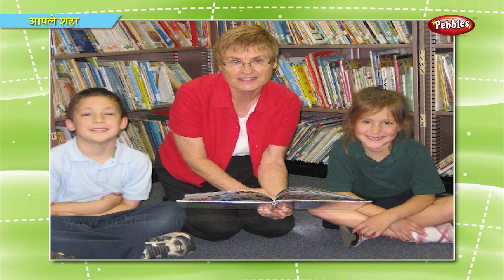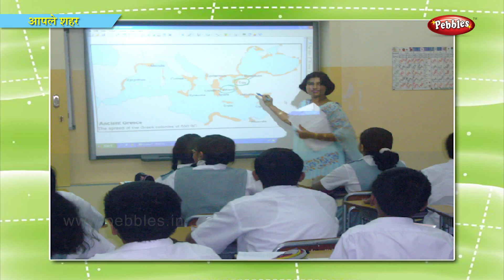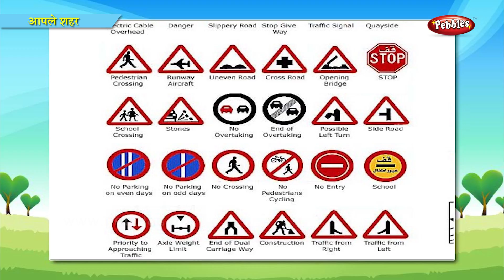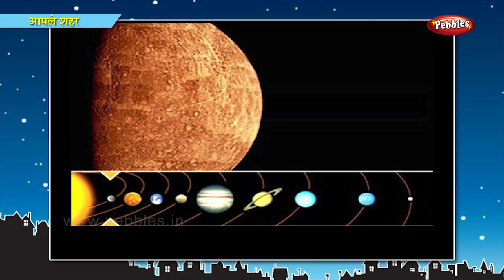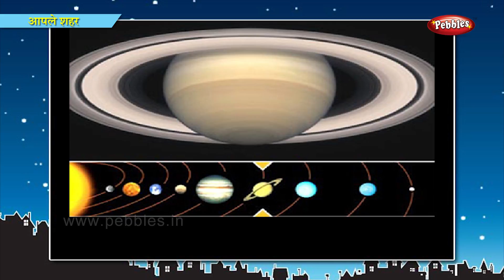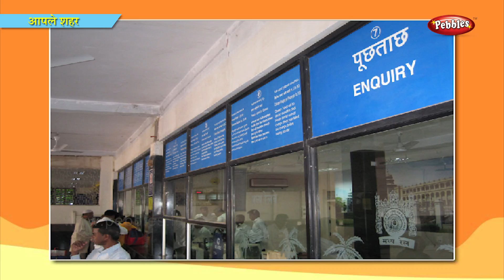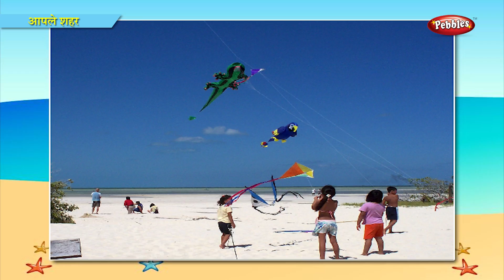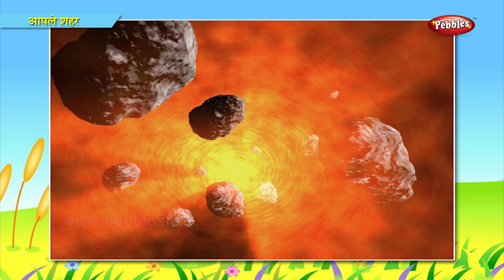Places to Visit in City in Marathi | Learn Marathi For Kids | Marathi For Beginners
Pebbles present Learn Marathi for kids.Marathi Preschool Senior KG, This video teaches the National Anthem of India, Jana Gana Mana.

The Marathi Pre School Video learning series is specially designed for kids to help them learn easily. The Live Teacher explanations along with computer graphics & animation will keep the kids engaged and make learning easy in a fun way.

The Pre School Marathi Senior KG Language Series contains the following videos
Marathi Alphabets,
2 Letter Words in Marathi,
3 Letter Words in Marathi,
4 Letter Words in Marathi,
5 Letter Words in Marathi,
Marathi Sentences with 2 Words,
Marathi Sentences with 3 Words,
Marathi Sentences with 4 Words,
Marathi Sentences with 5 Words,
Marathi Sight Words,
Commonly Used Marathi Words,
Marathi Vocabulary,
Opposite Words in Marathi,
Singular and Plural in Marathi,
Masculine & Feminine in Marathi,
Marathi Rhyming Words,
Jumbled Words in Marathi,
Marathi Alphabets and Words,
Words Starting From Each Marathi Alphabet,
My Self in Marathi,
My School in Marathi,
National Symbols of India in Marathi,
Rainbow Colors in Marathi,
Living and Non Living Things in Marathi,
Our Helpers in Marathi,
Our Helpers in School in Marathi,

The Pre School Marathi Senior KG Maths Series contains the following videos
Marathi Numbers 1 to 100,
Writing Marathi Numbers,
Marathi Number Names,
Marathi Missing Numbers,
Marathi Numbers Before,
Marathi Numbers After,
Marathi Numbers In Between,
Marathi Alternate Numbers,
Marathi Numbers Reverse Counting,
Marathi Maths Times Tables,
Addition of Numbers in Marathi,
Subtraction of Numbers in Marathi,
Complete The Pattern in Marathi,
Find the Odd One Out in Marathi,
Count and Write the Correct Number in Marathi,
The Concept of Ten’s and One’s in Marathi,
3D Shapes in Marathi,
Money in Marathi,
Learn The Time With Clock in Marathi,
Directions in Marathi Watch New Kids Songs . . . .